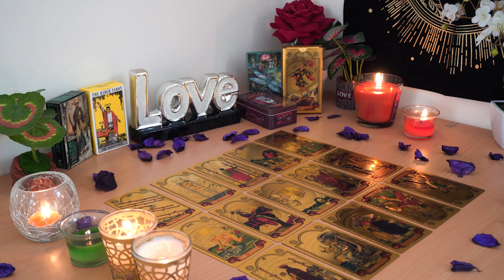SCORPIO💘 Here's The Tea ☕ on This Confusing Connection. Scorpio Tarot Love Reading